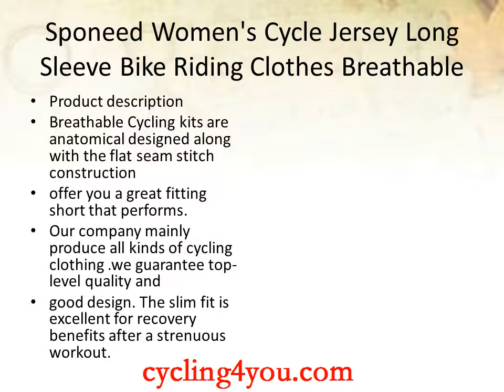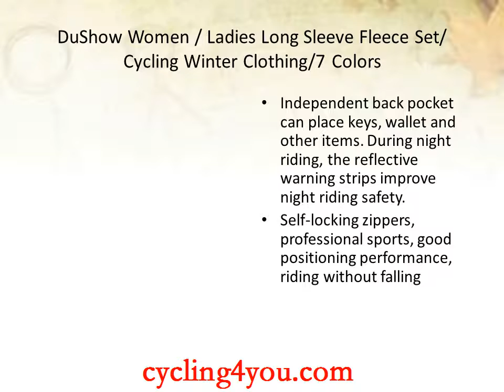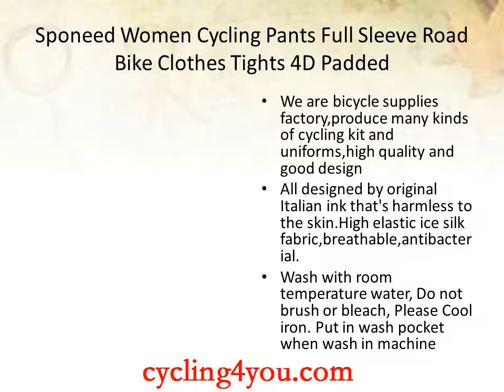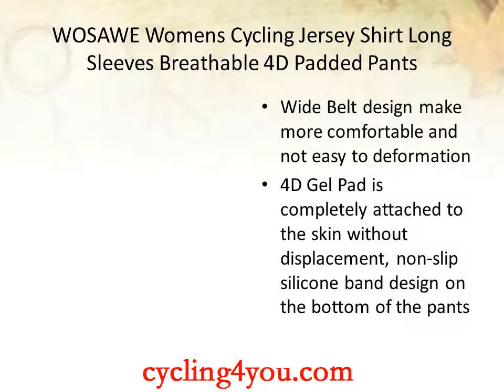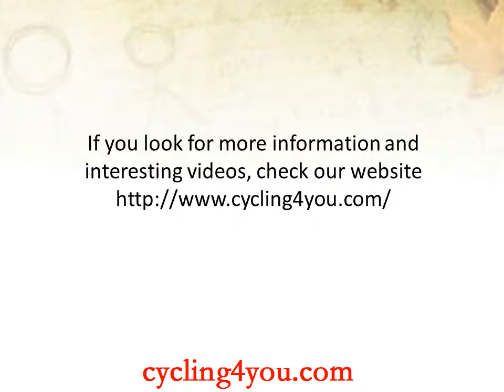Top 5 Best Women’s Long Sleeve Cycling Jersey Sets